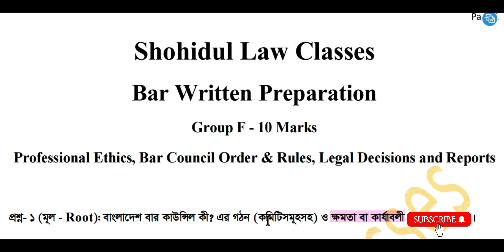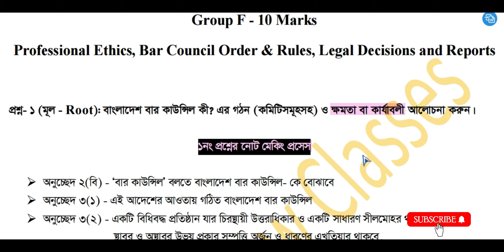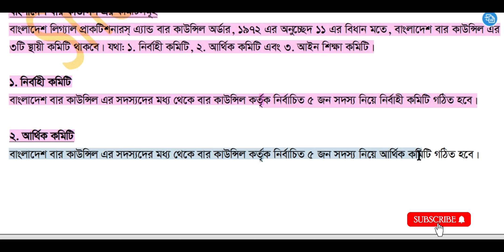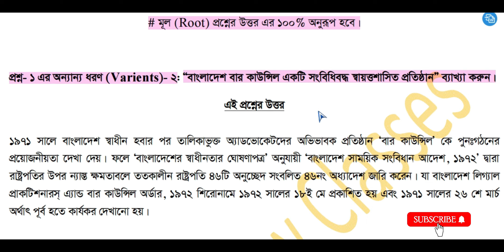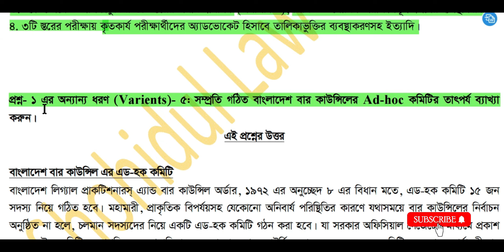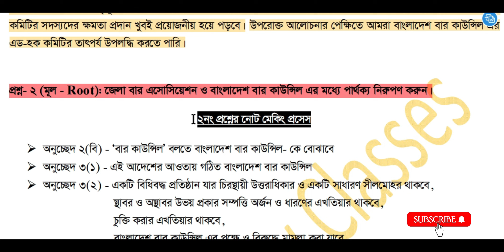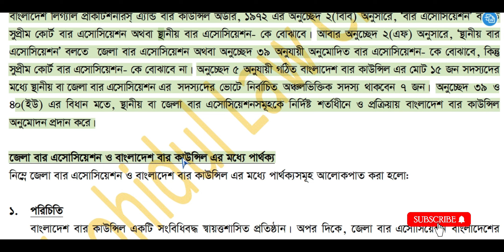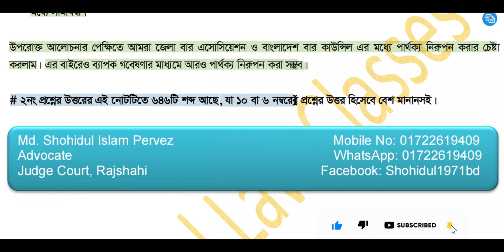বার কাউন্সিল অর্ডার- নোট ১ ॥ Note 1 of Bar Council Order - Bar Written Series 004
বার কাউন্সিল অর্ডার- নোট ১ ॥ Hand Note 1 of Bar Council Order - Bar Written Series 004
বাংলাদেশ বার কাউন্সিল অ্যাডভোকেট তালিকাভুক্তির লিখিত পরীক্ষার প্রস্তুতি, স্পেশাল সাজেশন, শর্ট সাজেশন, মডেল টেস্ট
Bangladesh Bar Council Advocate Enrolment Examination Written Preparation, Special Suggestion, Model Test

বাংলাদেশ বার কাউন্সিল লিখিত পরীক্ষার প্রস্তুতি
বার কাউন্সিল লিখিত পাশের সহজ উপায় ॥ Bar council exam preparation (Written)
Advocateship Exam Preparation (Written)